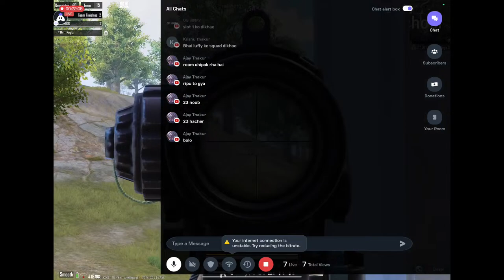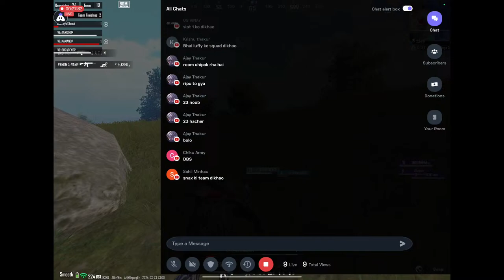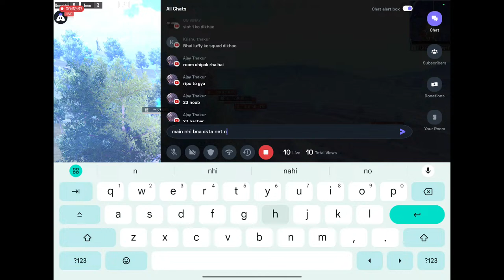BGMI Live Custom Room Full Boom Baam 🔥🔥🔥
Social Media -

Hello Friends,

Ignore Tags 😌😌😌😌😌😌😌😌😌😌😌😌